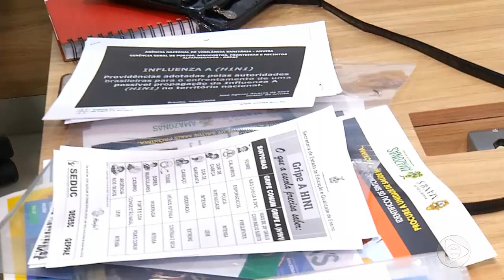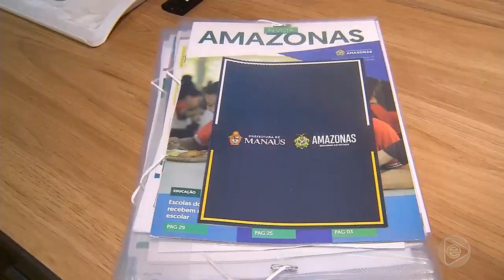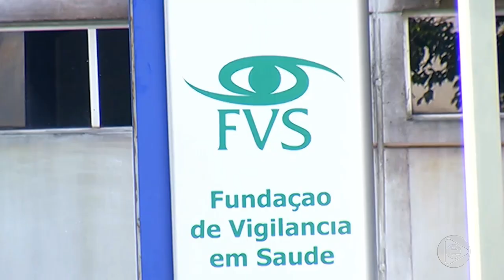Jornal Em Tempo (01.03.2019) 2º Bloco